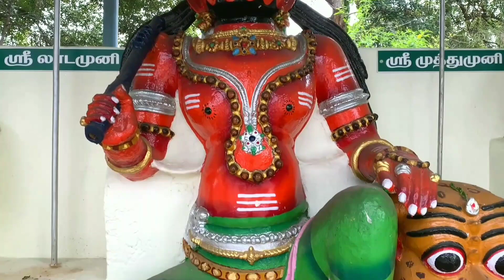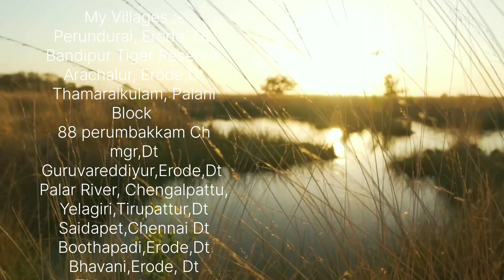My village My Bullet ridewithrimbu rimbumoto royalenfield The perfect Sunday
The perfect Sunday
 I went on a journey through the countryside on my Royal Enfield motorcycle, and it was an amazing experience. I saw so many beautiful and interesting things, including:

A rusted ploughshare  and a village tractor, which reminded me of the hard work that farmers do.
A waterlogged field and a crane searching for crabs, which showed me that life always finds a way, even in difficult conditions.  Rows of palm trees in the midst of paddy fields ready for harvest, which were a sight to behold.
A big flowing river, which was a reminder that nature is always present and thriving.
 My village, where I felt a sense of belonging.
My Royal Enfield took me on an unforgettable journey, and I am grateful for it. It showed me the beauty of the countryside and the resilience of life. it showed me the beauty of the countryside
 My village visit
My Royal Enfield took me on an unforgettable journey, and I am grateful for it. It showed me the beauty of the countryside and the resilience of life.
On my Royal Enfield motorcycle highway tour, I took a slight left to visit the places where I used to live in my village. I remember playing on the dirt track with my brother when I was young. We were playing a game and I lost. My brother sat on top of a hill and talked about my failure. We quarreled over something small and I left him there.
Later, I apologized to my parents for what I did. They forgave me. As children, we used to visit temples in the village and play there. It was a joyous experience for us. It was also a place where we talked about common things with our friends and elders. I can't forget those memories.
When I was looking at the idols in the temples, I used to hide behind my mother's back because I was afraid of some of them. My mother would say, "Don't be afraid, my son. If you are good and honest all your life, you will not be afraid of anything." Little by little, my mother helped me to overcome my fear.
There is a small house in the middle of the platform in the temple. It has not changed since I was a child. This makes me very happy. It is a reminder that villages have not changed much.
Even today, when I think of the villagers who worship the big statue, the beautiful horse form, and the stones stacked with small idols, I am filled with pride. Faith is the most important thing in their lives. I am proud to have grown up in a village.
I still remember swimming across both banks of the Cauvery river and changing into a small whirlpool. I also remember the games we used to play in the hall across the road and across a small stream. Yes, the path I walk today is the same path I walked that day. The smell of the soil has not changed. I will continue my journey and meet you again.